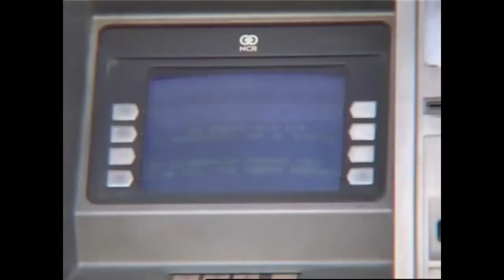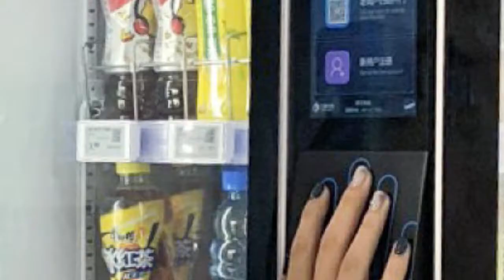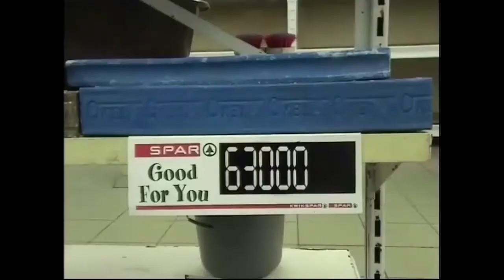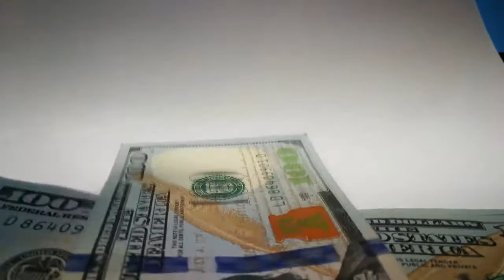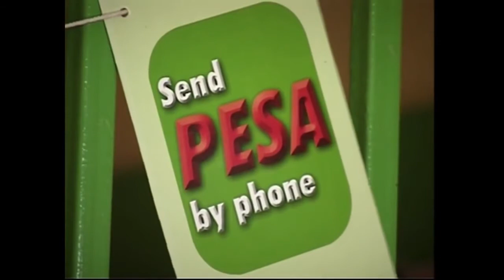Zimbabwe Currency Crisis explained |Economic Collapse Of Zimbabwe|Robert Mugabe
Zimbabwe Currency Crisis explained in Telugu | Economic Collapse Of Zimbabwe | Robert Mugabe